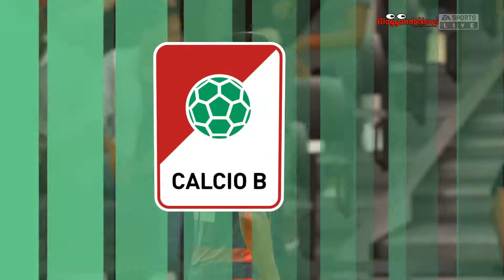VideoGamesCosenzaPisaSecondoTempo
La prima puntata di Spazio Games, i video dei gamers, in questa puntata campionato di serie B, si sfidano Cosenza e Pisa, secondo tempo della partita.